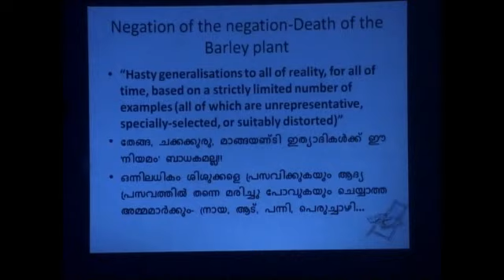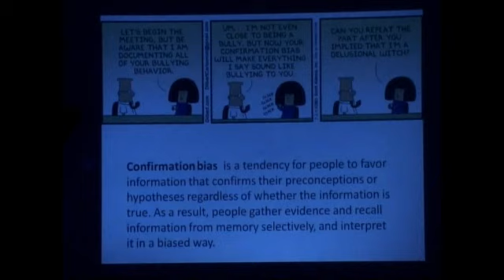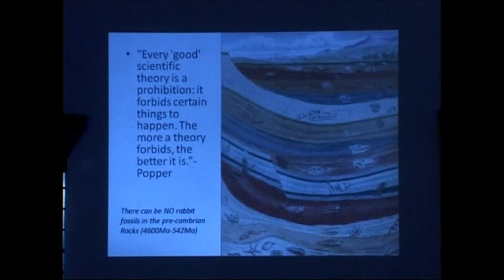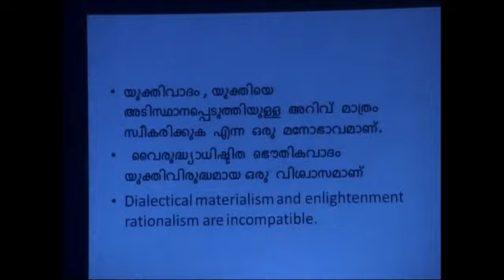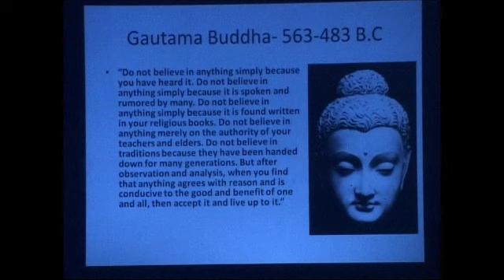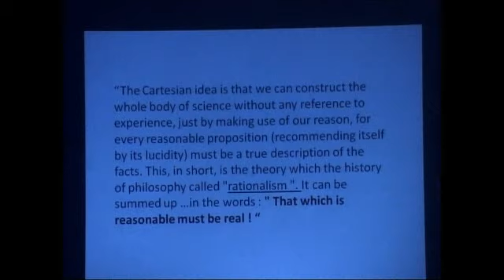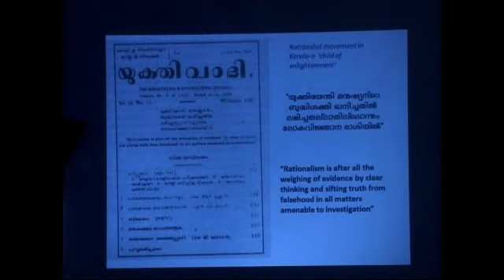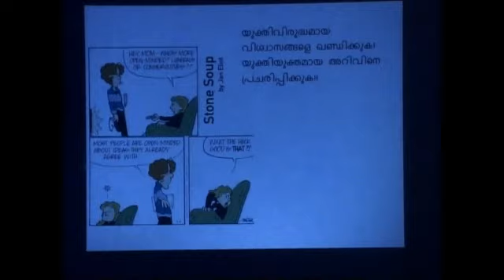Dr.C.Viswanathan@ Rationalists Meet - Part4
Dr.C.Viswanathan speaking at Rationalists Meet at Trichur - 20 Nov 2011  യുക്തിവാദികളുടെയും ശാസ്ത്ര പ്രചാരകരുടെയും സംസ്ഥാന സംഗമം.

-Rahul Easwar Vs. Prof.Ravichanran.C  - Part 1 of 2 - Malayalam Detate -"